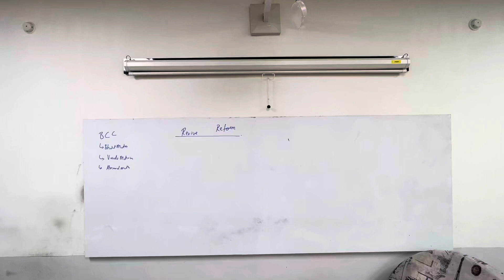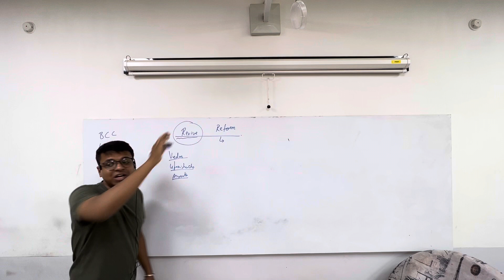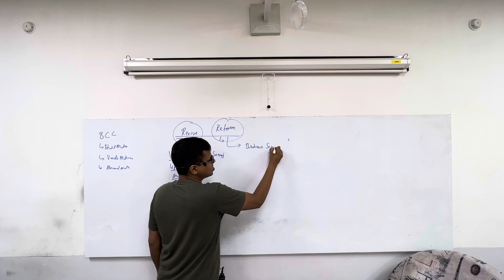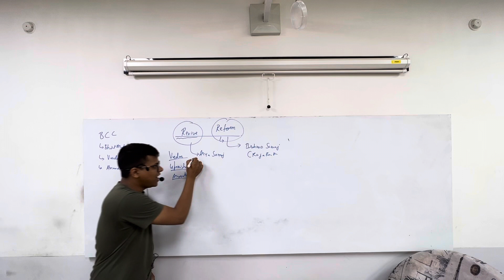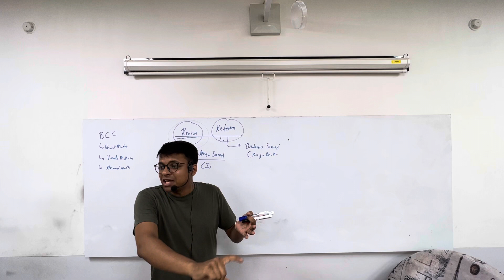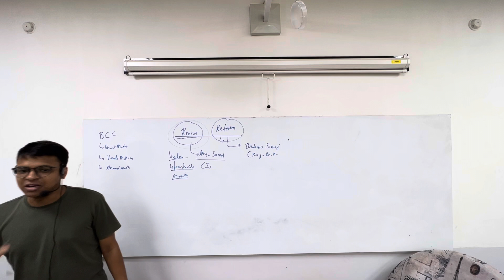Difference between the terms revival and reform.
The term ‘Revival’ has been used in class 10th history chapter Nationalism in India. In this video you will be able to figure out how the revival of Indian ancient history created a sense of nationalism in Indians. And also this will be clear just by understanding difference between the terms reform and revival.